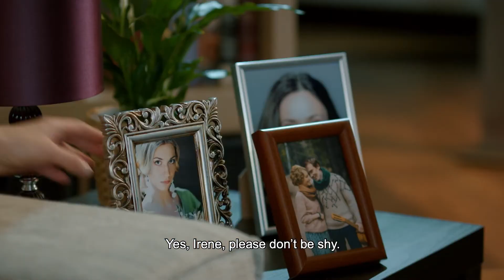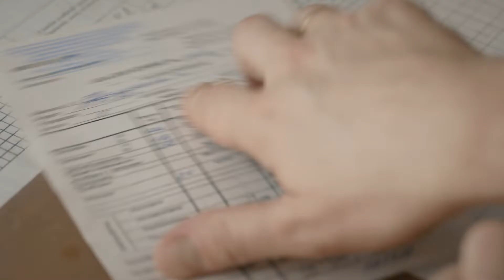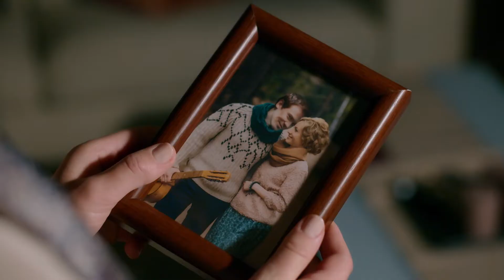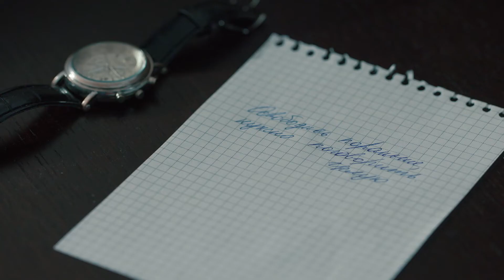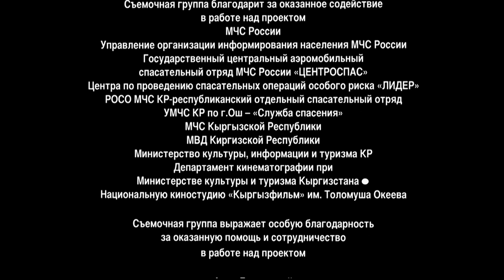Forgivable Unforgivable. TV Show. Episode 1 of 8. Fenix Movie ENG. Criminal drama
A gifted surgeon Igor is sure that he won in his life. He has everything – success, publicity, his own business, loving wife. But Igor has no idea that it all might collapse at once. His wife died and he should decide what to do to go back to normal life. But there is no easy answers for Igor’s situation…

Forgivable Unforgivable. TV Show. Fenix Movie ENG. Criminal drama